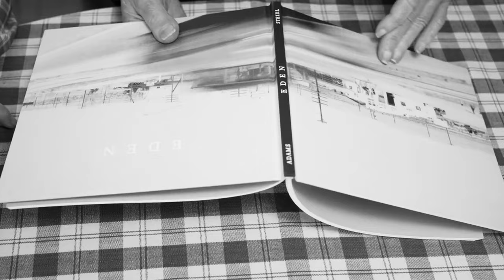How Adam Ianniello Photographs the LA Landscape | Analog Artisans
Adam Ianniello (b. 1987) is an American landscape photographer currently based in Los Angeles, California. Most recently his monograph 'Angels Point' published by GOST books was shortlisted for the Rencontres d'Arles 2023 Author Book Award.

Music in order of appearance:
"Where is My Head" by Tribal Blood
"The Last Time" by Eric Kinny
"Coast Line 2" by Cultus
"After the Sea: by Katharine Petkovski
"Loom" by Lane King
"Letter in the Mail" by Jesse Brown